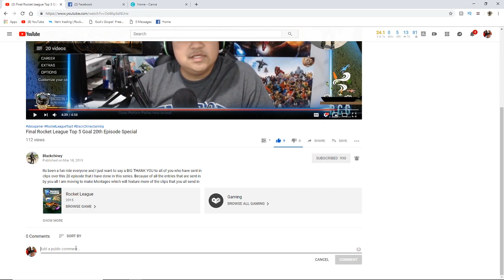Rocket League montage and TW Pyrrhos Giveaway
What’s up everyone and welcome to my new series for our Facebook Trading groups. These are clips that were sent in my our members of the Facebook Trading community. This series will be out every Saturday so send in you clips before Friday.Thank you on the 1000 subscriber goal and let’s continue to grow.

Send me clips To My Gamer Tag:
GT- BLACKCHINEY
Include a message saying for montage with clips.

Clips were all sent in by members of our Facebook trading community.

Gear that I use and trust:

Blue Yeti USB Microphone
Logitech C922x Pro Stream Webcam
Asus VP28UQG 28" Monitor 4K/UHD 3840x2160
Elite Xbox One Controller
Astro A40 Gaming Headset
Homall Gaming Chair Racing Style

Games I play and Love:

Rocket League
Call Of Duty Black Ops 4

Artist-Janji
ASCAP, UBEM, LatinAutor - Warner Chappell, LatinAutor, and 19 Music Rights Societies